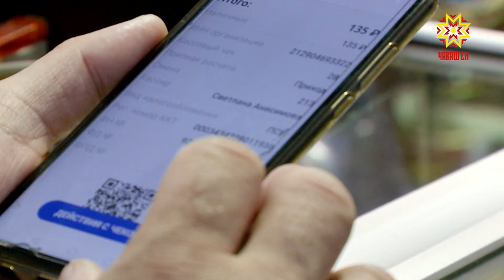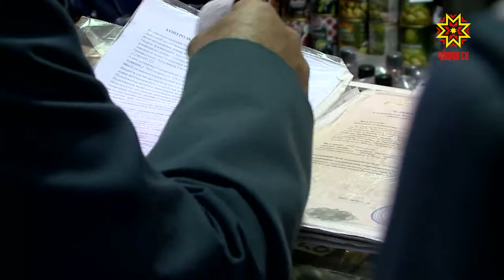Сотрудники налоговой инспекции проверили места торговли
Сотрудники налоговых инспекций теперь реже будут выезжать с проверками в места торговли.  Причина тому — активное использование   кассовых аппаратов. Вот и в ходе последнего рейда  добросовестных   предпринимателей оказалось больше.